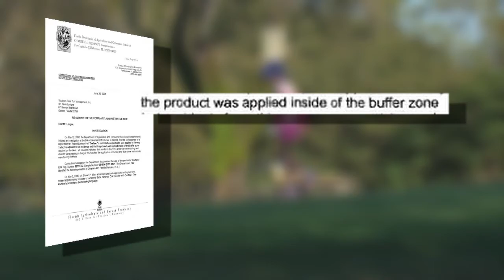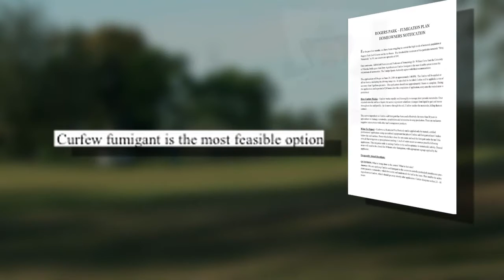Neighbors concerned about hazardous pesticide on gulf courses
People living in one Tampa neighborhood worry their health may be threatened because of a pesticide.